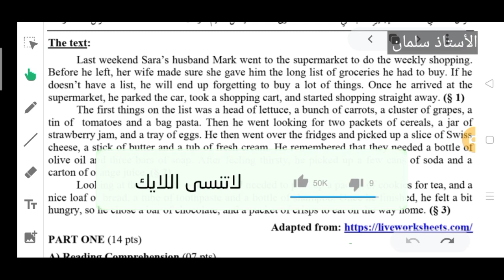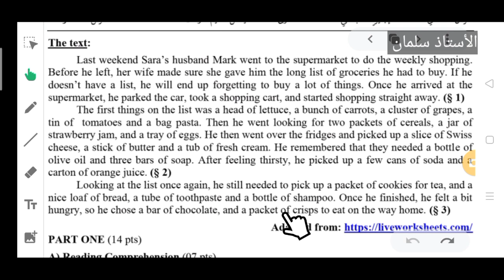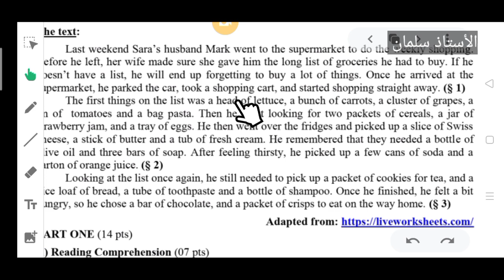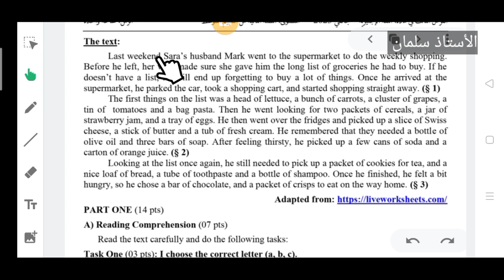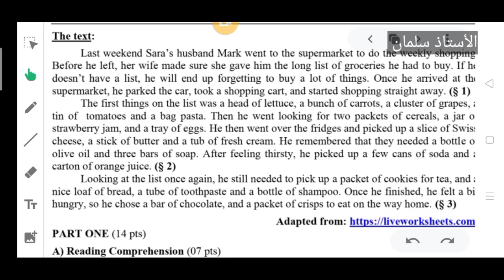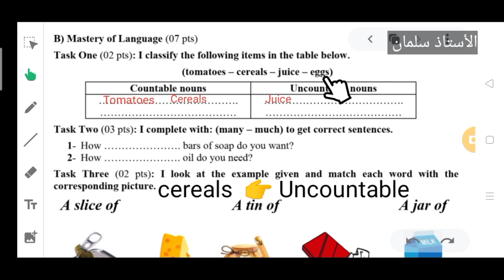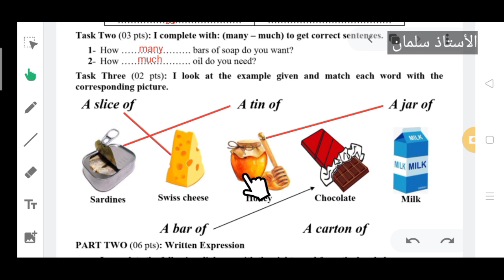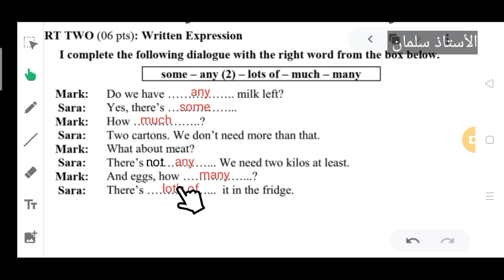إختبار لغة إنجليزية سنة ثانية متوسط الفصل الثاني حل موضوع انجليزية ثانية متوسط الأستاذ سلمان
في فيديو اليوم مع الأستاذ سلمان حل موضوع لغة إنجليزية سنة ثانية متوسط الفصل الثاني, اقوى مراجعة انجليزية ثانية متوسط الفصل الثاني ، مراجعة لغة إنجليزية سنة ثانية متوسط الفصل الثاني  جيب أحسن علامة في الفرض و الامتحان